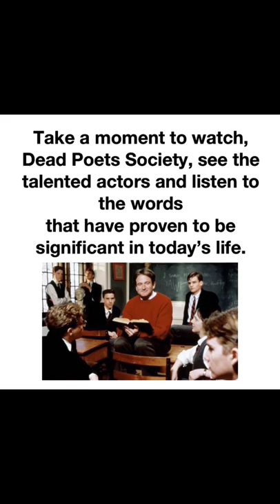Dead Poets Society